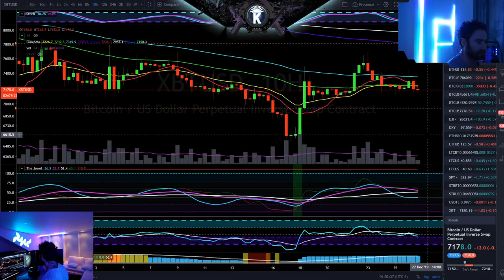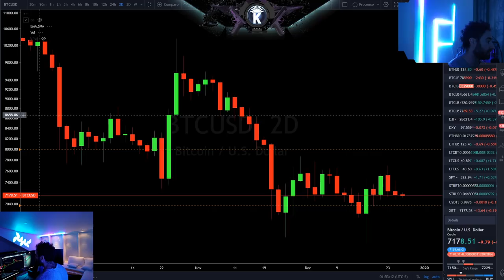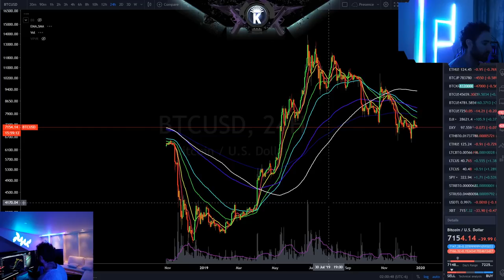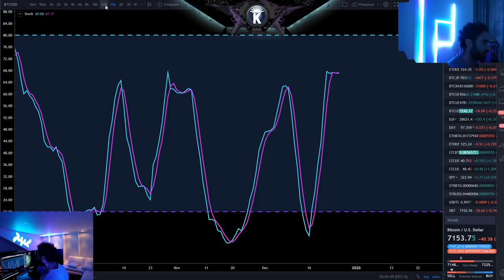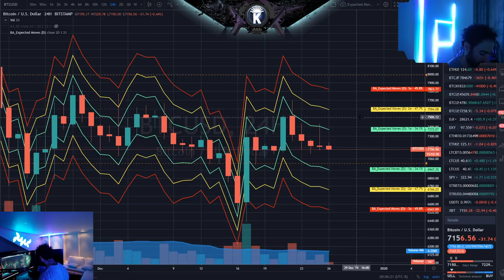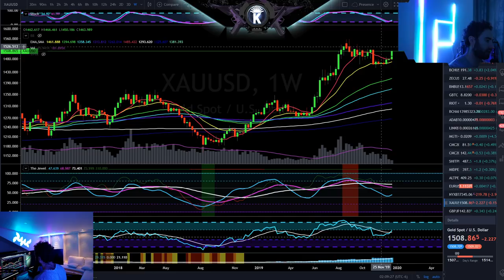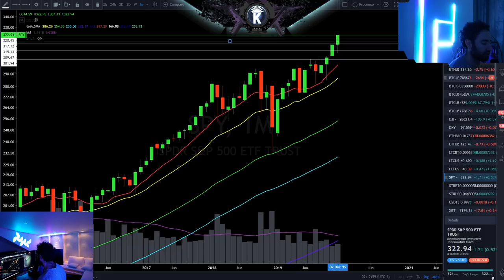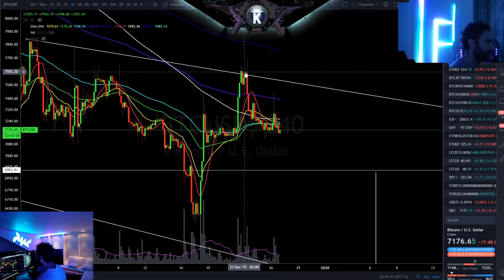Bitcoin January 2020 Price Targets & Critical Zones!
Preferred Forex & Crypto Broker (BTC Deposits)

Reminiscences of a Stock Operator